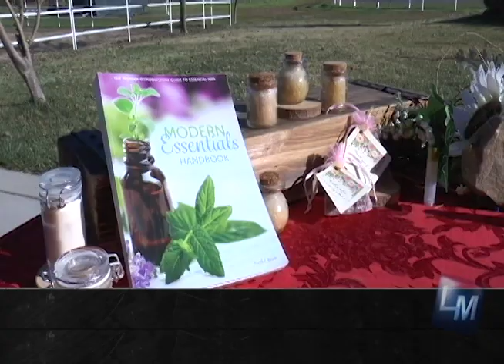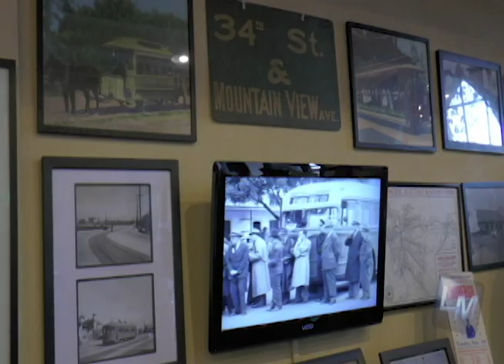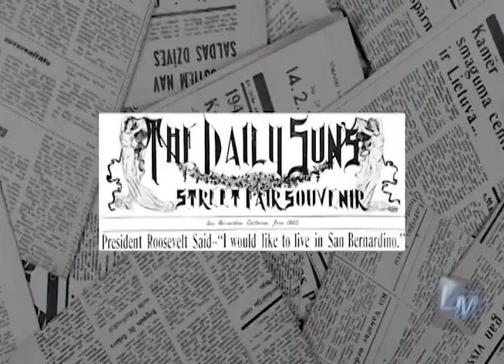Essential oils and San Bernardino History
Essential Oils
Reporter Amanda Romero talks with a consumer of essential oils to learn more about their benefits and uses.

San Bernardino History
Reporter Irma Martinez visits the Santa Fe Depot to learn more about the beginnings of the City of San Bernardino.